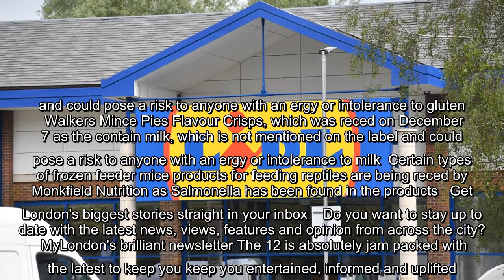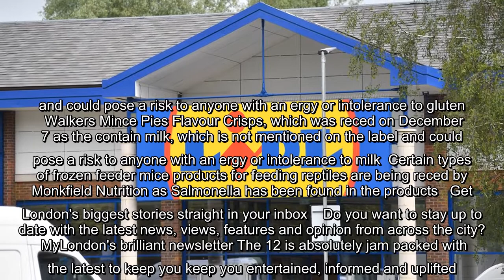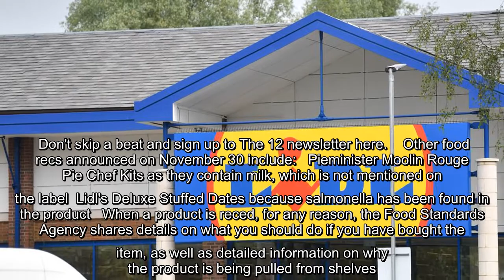Supermarkets including Lidl issue urgent food recalls over products including Walkers crisps and pro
Supermarkets including Lidl issue urgent food recalls over products including Walkers crisps and protein powder